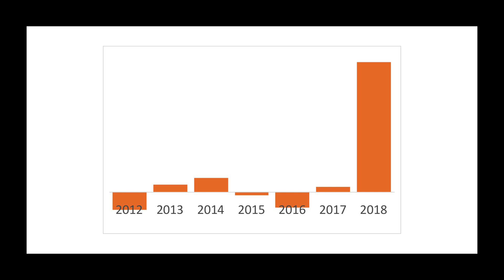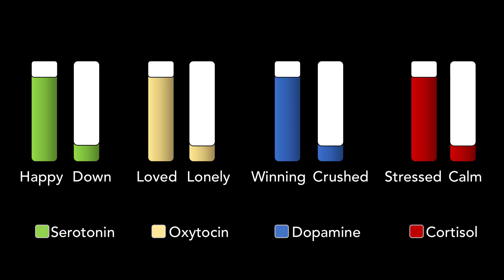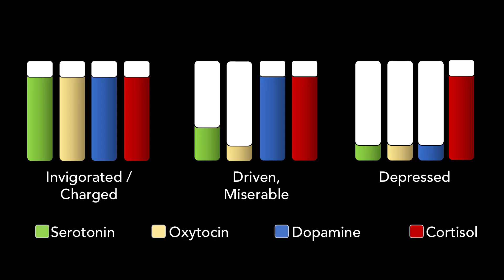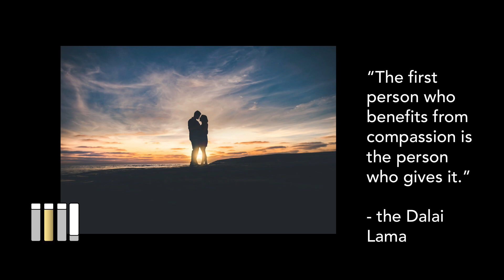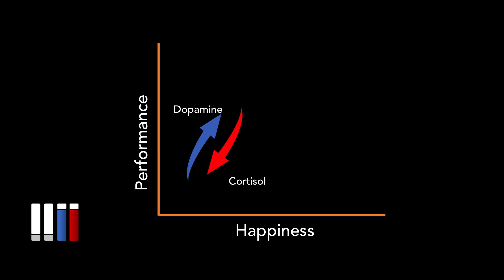Hacking Happiness - Mike Simonsen - Mastering our neurotransmitters and unlocking a superpower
Hacking Happiness is the forthcoming book by Michael Simonsen. In this talk recorded June 2019, Simonsen teaches the basics of Hacking Happiness - how we can all unlock a superpower that many of us have lost. By focusing on our serotonin, oxytocin, dopamine, and cortisol, we can purposefully create the emotional conditions for success.

The book combines the latest neuroscience and medical evidence with ancient wisdom and practical tools to define a new framework that is literally changing people’s lives. Simonsen shares his own story and the stories of countless others on this journey with him. This is a book, and an experience, that can finally happen now because evidence from the latest neurological advances, including high-resolution functional MRI scans is meeting ancient wisdom to guide today’s seeker of joy.

There are four key hormones that guide our moods. Three are positive: serotonin, dopamine, oxytocin, and one is our experience of stress: cortisol. Hacking Happiness teaches that all the good things flow from first having these neurochemicals in their optimal conditions. But most modern humans live with these hormones in a woefully inadequate mix. By understanding how our environment and behavior nurtures these chemicals and how these chemicals in turn dictate our experience in the world, we can manifest joy, creative energy, and personal magnetism. Through these techniques we can literally change our lives. Hacking Happiness lays out “hacks” for each neurotransmitter - specific techniques so that we can act with purpose to create and adjust the hormonal levels in our bodies – and therefore our outlook on life. Once you understand their sources and functions, hacking for control is easy.